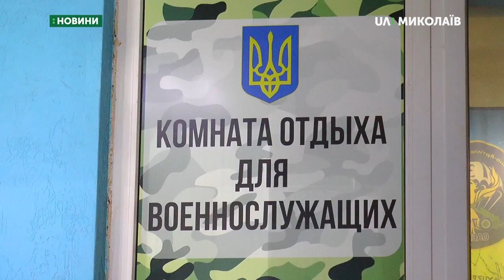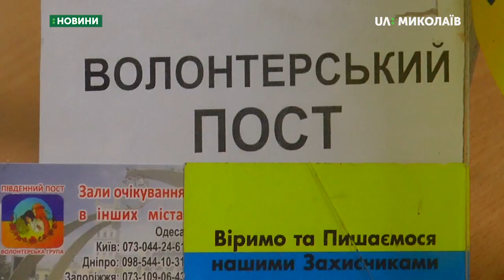11.07.2019. Новини. 13:30